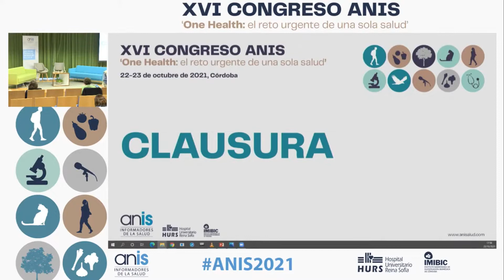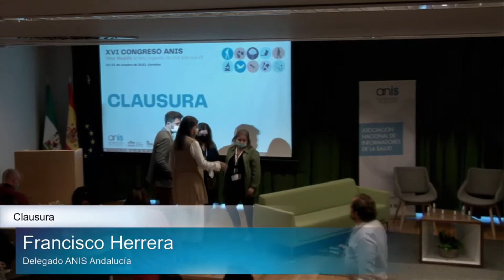Clausura ANIS21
Acto de Clausura del XVI Congreso ANIS de periodismo sanitario.